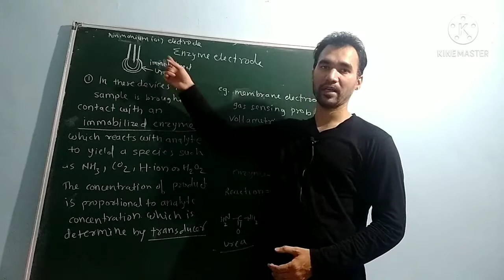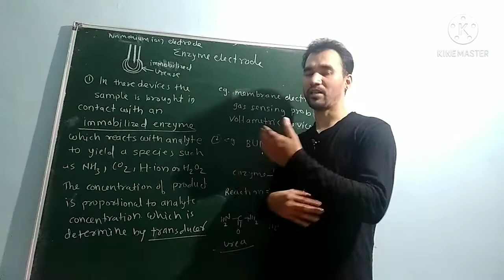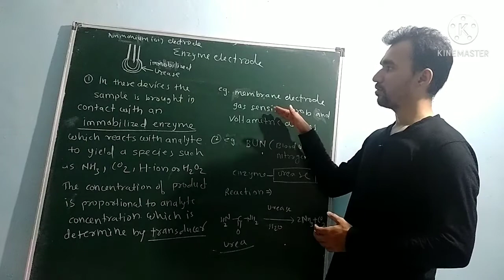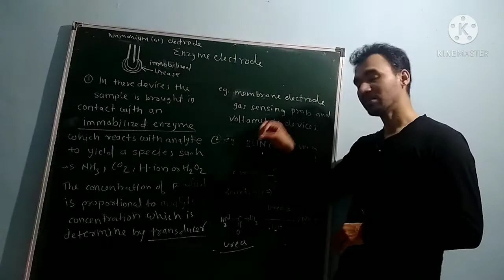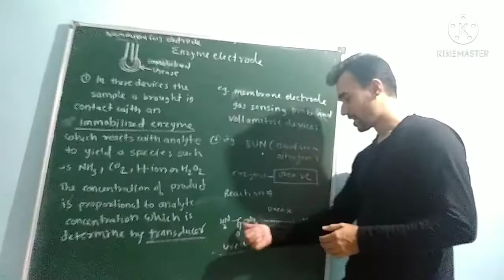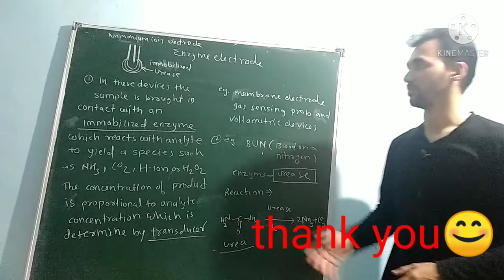Msc lecture 6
Enzyme electrode unit 4